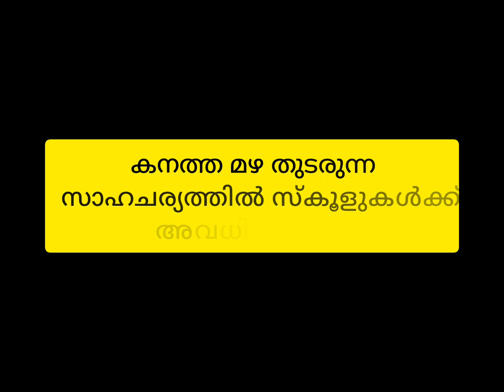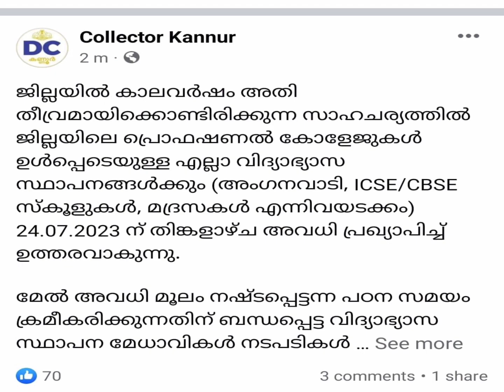നാളെ മുഴുവൻ വിദ്യാലയങ്ങൾക്കും അവധി പ്രഖ്യാപിച്ചു Tomorrow school leave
school leave
mazha avadhi
school leave update
school news
holiday
school holidays
onam holiday
onam leave
school leave
school holidays
school news
first part exam
quarterly exam

lss exam
uss exam
lss questions
uss questions
lss uss exam
exam date
higher secondary result
HSS result
tomorrow result
shivankutty
എസ്എസ്എൽസി
sslc result

കേരളത്തിലങ്ങോളമുള്ള  അവധികളും പ്രാദേശിക അവധികളും എല്ലാം ഈ ചാനലിലൂടെ നിങ്ങൾക്ക് കൃത്യമായി അറിയാം

eduwin
lss class 4
new update lss/uss exam 2022
lss exam questions 2022 4th class
govt school v/s private school
Breaking news updates
latest school opening News
nmmse result
school exam news
lss exam questions 2022
lss exam date 2022
uss exam date 2022
lss exam 2022 date
uss exam 2022 date
uss exam 2022
lss exam
uss

കുട്ടികൾക്കുള്ള പഠന വീഡിയോകളും വിദ്യാഭ്യാസ വാർത്തകളും മുതിർന്നവർക്കും കുട്ടികൾക്കും ഒരുപോലെ ഉപകാരപ്രദമായ മോട്ടിവേഷൻ വീഡിയോകളും ആണ്
SNKWORLD എന്ന
ഈ ചാനലിലൂടെ നിങ്ങളിലേക്കെത്തുക
ഈ ചാനൽ *സബ്സ്ക്രൈബ്* ചെയ്ത ശേഷം ബെൽ ഐക്കൺ കൂടി ക്ലിക്ക് ചെയ്താൽ പുതിയ വീഡിയോകൾ അപ്‌ലോഡ് ചെയ്യുന്ന മുറയ്ക്ക് നിങ്ങൾക്ക് *നോട്ടിഫിക്കേഷൻ* വരുന്നതാണ്

വിദ്യാർത്ഥികൾ കാത്തിരിക്കുന്ന വാർത്ത
 Big Breaking updation
Latest school news today
school reopening latest news in kerala
college reopening latest news in kerala
latest news about school reopening in kerala malayalam
school reopening in kerala latest news in malayalam
school reopening in kerala 2021 latest news
school reopening in kerala latest news
latest school news in kerala
school opening in kerala 2021 latest news
kite victers class timetable tomorrow
kite victers timetable class 11
kite victe

kerala school opening June 2022
Malayalam school news Latest 2022
kerala school opening 2022
latest school opening
latest news in kerala
new questions and answers